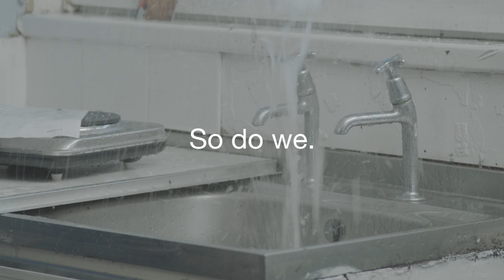Looking for your dream home? Never mind. | campaigns | Shelter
Looking for your dream home? Never mind. Dodgy Lettings will help you rein in your aspirations as you continue the unfulfilling search for the ideal rented home.

Join our campaign, and help us show those who can fix this, just how bad it has become

Dodgy Lettings are proud to have helped literally eight tenants find the property of their dreams (albeit that dream where the walls are covered in mould, the windows don't open and your nextdoor neighbour plays the drums). Tenants like Matt and Abby, or Amy, or whoever it is in this video.

OK, enough of that. Thankfully, Dodgy Lettings - in this form at least - isn't real. This is a spoof letting agency. However, for too many people unsafe, unstable and unaffordable renting has become an everyday reality. From far-out fees to mice and mould, renting is broken, and that's why we need politicians to commit to fix renting.